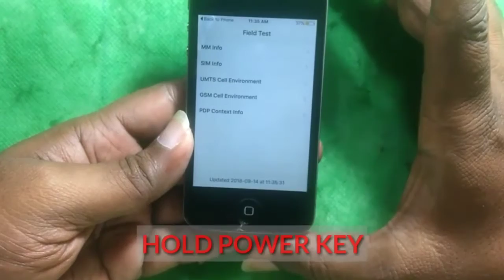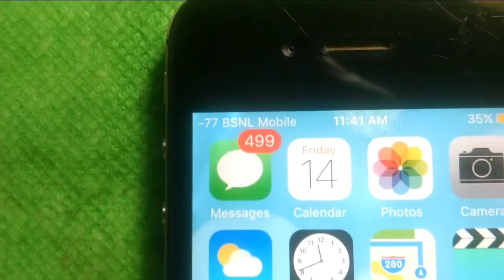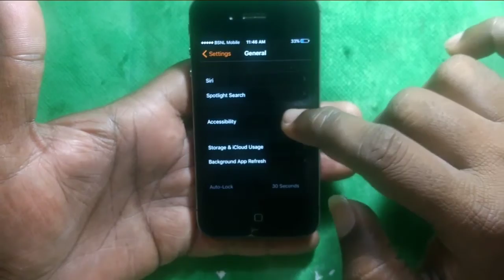iPhone 4s secret codes | in telugu | by syam | new mobile tricks